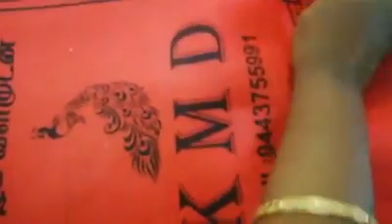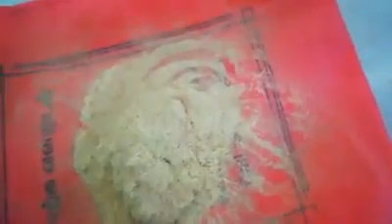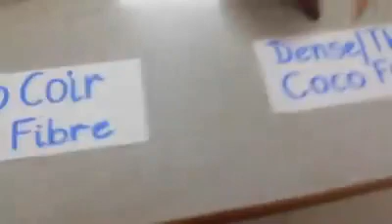HOW TO MAKE COCO SOIL AT HOME 🏡🏜️🌻👉BY MS HEMA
Easy way to make Coco peat from home. Also how effectively utilized the same in cleaning the vessel.

Our Natural living sensation Ms.hemamalini explains in detail.